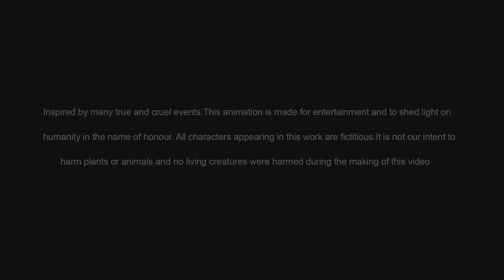Sun Day (ରବି ବାର ) | Ama Gaan Katha Part 05 | Squirrel Animation